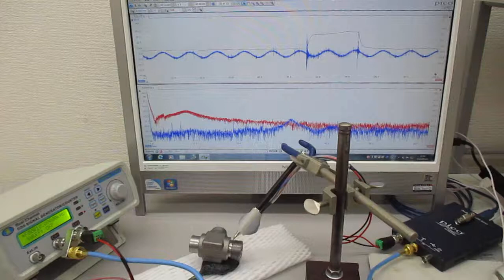超音波プローブの発振制御による表面検査技術 Ultrasonic-labo